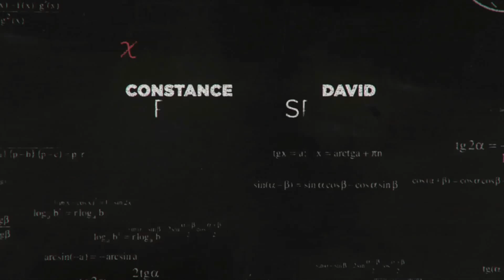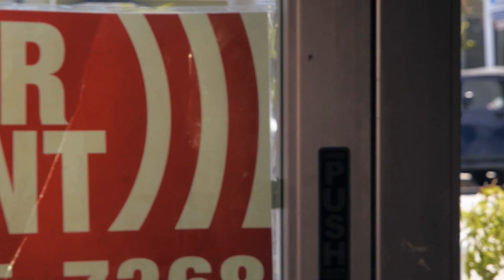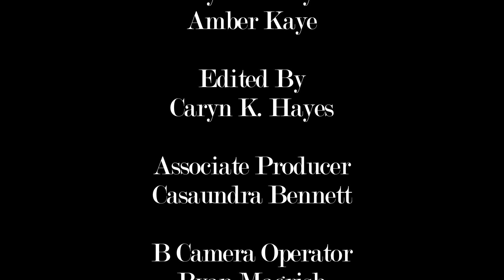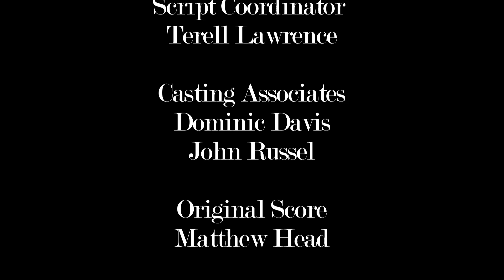The Value of Ex - Ep. 2 The Ex Factor (Repost)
After an uncomfortable meeting between Christopher and Michael, Brynne seeks advice from her friends.  Meanwhile, Jessica has her own ex encounter.